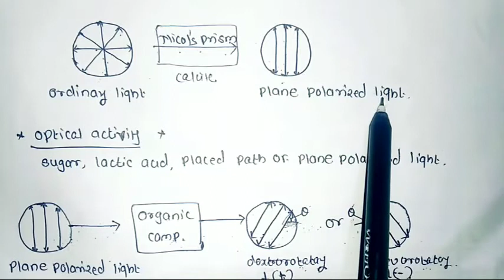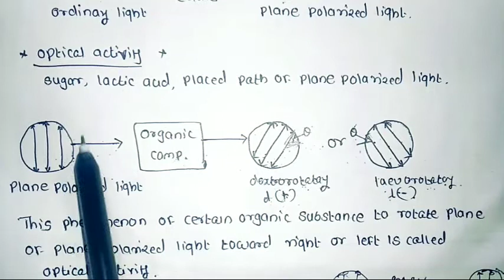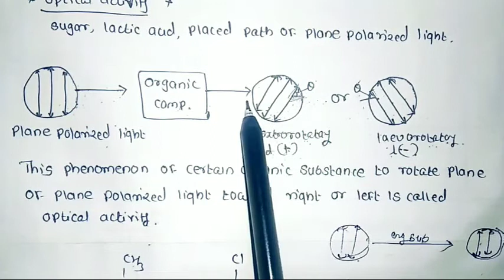Class-12 ll Halogen derivatives ll Enantiomers & Racemic mixture ll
Today we will study optical activity, enantiomers and racemic mixture

Optical activity
Racemic mixture